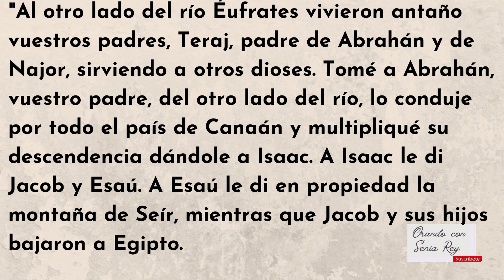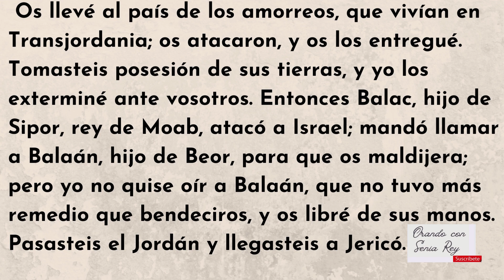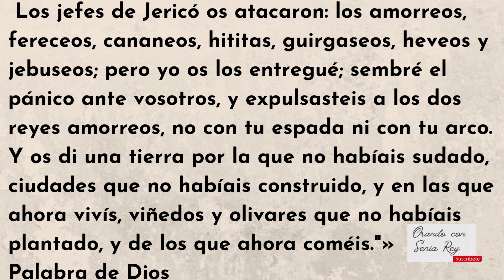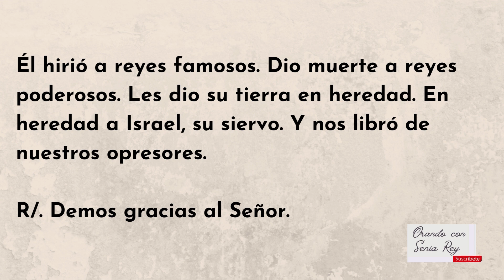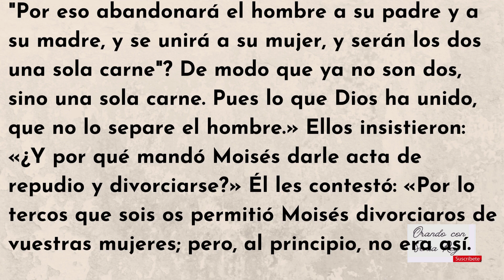18 de agosto 2023 "lectura, salmo, evangelio y reflexión de la misa diaria"